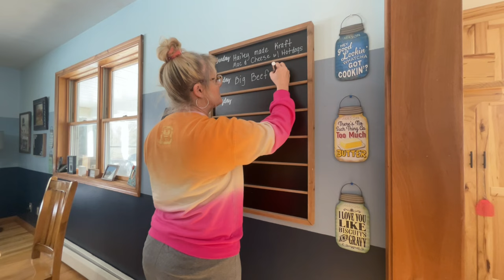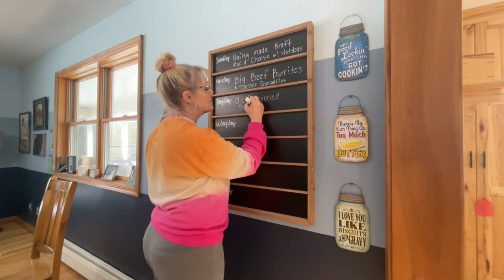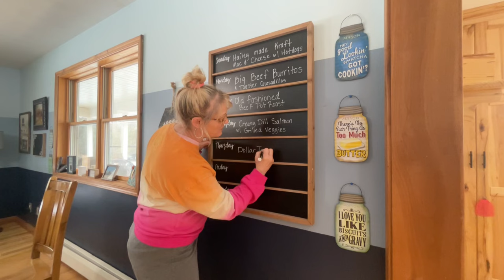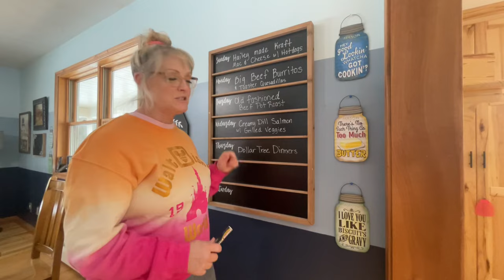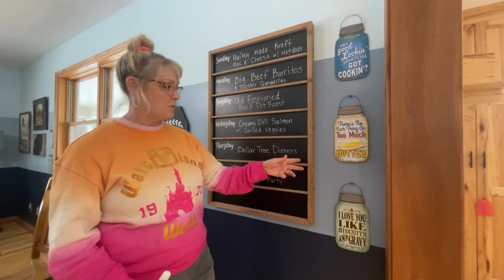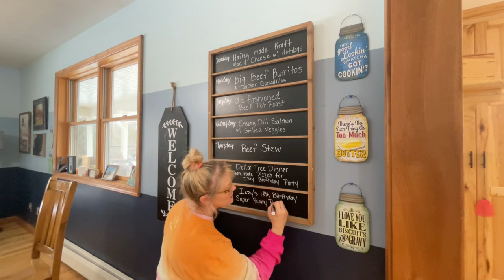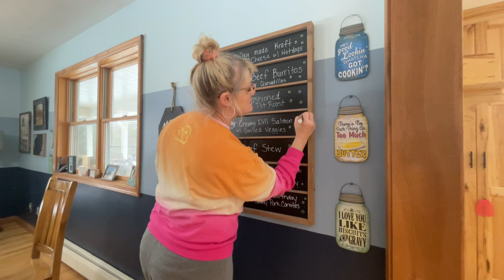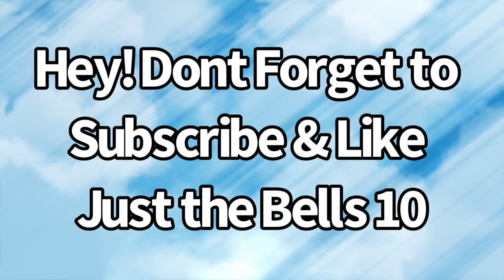OUR FAMiLY OF 10~WEEKLY DiNNER MEAL PLAN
Here's another weekly menu for our big family. I get a lot of people ask me how I come up with a different meals and sometimes I just think of them myself other times I'II see a recipe and I'II get some ideas from it and definitely I will deconstructed and change it up to make it my own. But then a lot of times my kids and my husband will give me some ideas or maybe they saw something and they'll tell me about it so then l'll kinda write everything down in my yellow notebook and kind of make my own recipe out of it.

But our weekly menu is done with everybody. I'll ask them what they like for dinner and usually Robert will say the same thing every week and it is chicken pot pie or homemade mac & cheese. And Hailey will literally ask for chicken pot pie even more than Robert. Each of my kids and my husband have a favorite dinner that they like me to make often but I've been trying really hard to try some new things to kind a Spark up. Our dinner is a little bit. But we do l'll do it as a family and sometimes I'm right on with the weekly menu and other times we just get so busy that it doesn't go as planned but it's nice to have it because it does help me to be more organized with my meal prep and my grocery Hauls to make sure I have everything I need to make those dinners

So I started my new page a day in the life of mama Bell and YouTube took it down and said it was spam and that I broke a ton of violations even though I posted literally one video and when I went to try and retrieve it, they said my email wasn’t right even though that’s the email that’s part of the page so I don’t know what happened there if I got reported or somebody didn’t want me to put that up and I kind of got sabotage I really don’t know what happened there but that page is a no go . And I’m very sad about it so I had a lot of ideas to share with you guys just about mom life but I want it to be different something that just maybe as a parent you want to see just certain things instead of like a whole family videos but that’s OK. I’ll just keep posting on this page. Hopefully they don’t try and take this one down to.
So here is the weekly menu board:

Sunday was kraft, macaroni and cheese with all beef hotdogs
Monday was big beef burritos and toaster quesadillas
Tuesday was old fashion pot roast
Wednesday is creamy dill salmon with grilled veggies
Thursday is homemade beef stew
Friday is dollar tree dinner we're making homemade pizzas for Izzy's birthday party
Saturday is Izzy's 18th birthday and we're making pork Carnitas and of course will have cake

And for a full written out recipes check out our family Pinterest page which is also just the bells 10